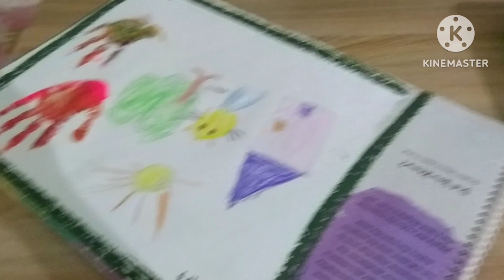Barish me v Aayat gaye School || Going to School After Summer vacation